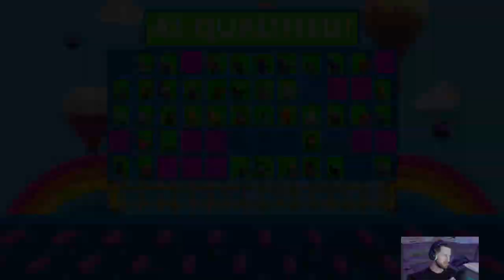FIRST FALL GUYS CROWN?!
**Cam's chat audio didn't record - I am not talking to myself!**